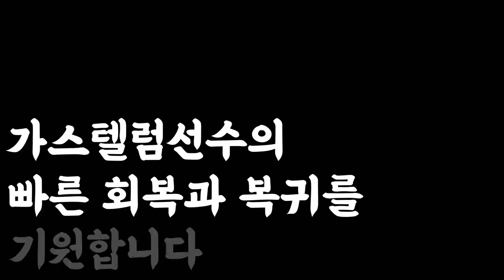켈빈 가스텔럼과 좀비트립 저승문호의 스파링(Full ver.)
풀영상 감상하시죠!